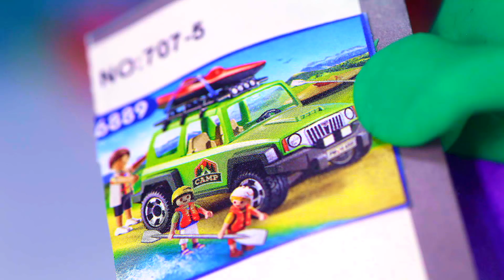BOB ESPONJA PLAY DOH Y MUCHOS MÁS Dibujos Animados para niños y bebés!!! 💚 dibusYmas